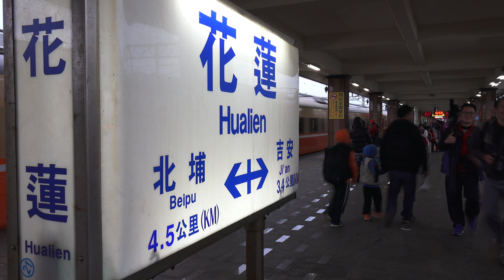2015.1.31 台鐵 花蓮車站 月台列車紀錄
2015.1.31 台鐵 花蓮車站 月台列車紀錄